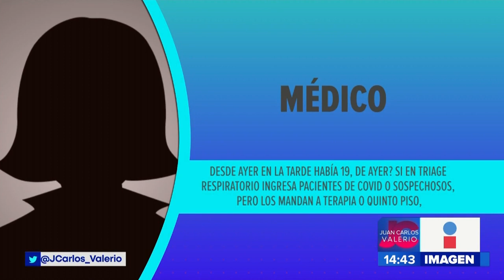Personal médico San José || Noticias con Héctor Rodrigo Ortiz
Nuevamente, personal médico del seguro social de San José denunciaron que enfrentan la batalla contra el COVID-19 desprotegidos.